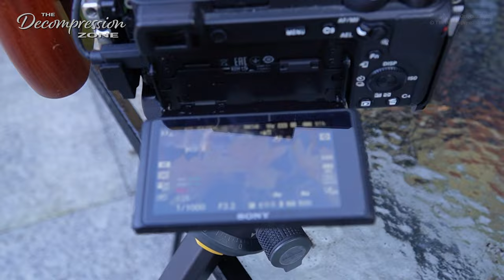Little Women, chapter 4, sleep story for grown ups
Welcome friends, to this carefully crafted, gentle narration of a sleep story for grown ups, read with a calm male voice. The story, "Little Women" was written by American novelist Louisa May Alcott, and resides in the public domain.  I am reading this book in multiple installments, a few chapters at a time. I hope you will enjoy this relaxing reading intended for sleep and rest, and that it will help you relax. Due to the mature theme of the story, this is a bedtime story for grown ups / adults.

-Marcus

00:00:00 Introduction
00:02:01 Chapter Four: BURDENS